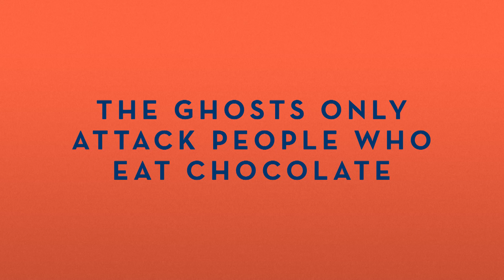"Ghosts Only Attack People Who Eat Chocolate" | Celebrity Fat Fighters, Monday 2nd January on TLC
Seven celebrities check into a boot camp to take on an extreme weight-loss challenge. Host Galia Grainger will enforce a strict diet to help her guest achieve their personal goal.